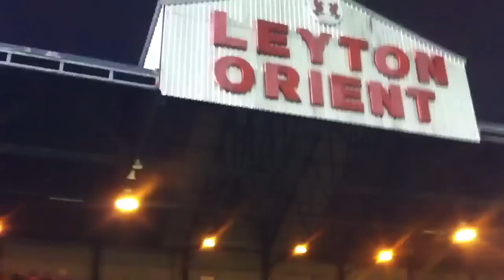Bromley FC post match at Leyton Orient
Players salute supporters at end of the game